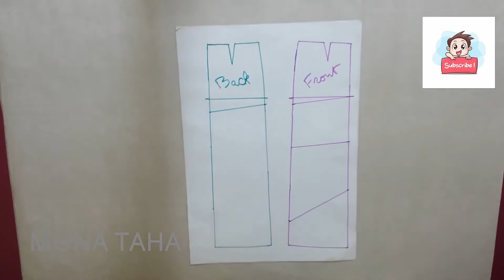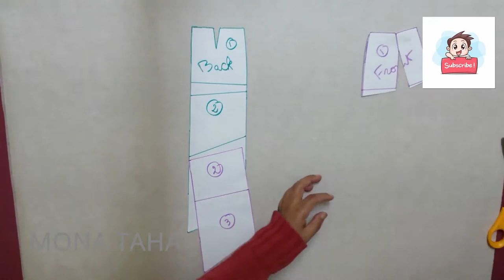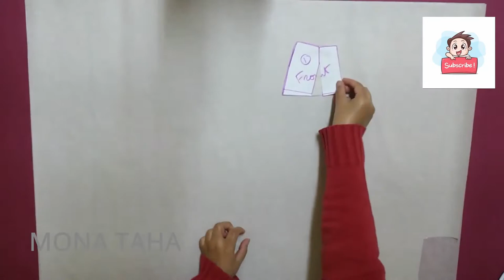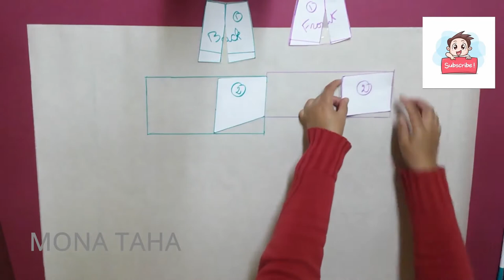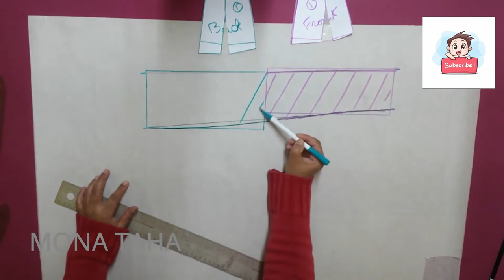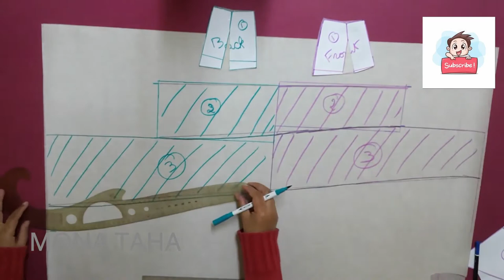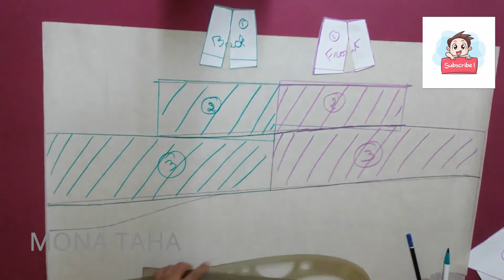HOW TO MAKE REEM ACRA FULL LAYER SKIRT,STEP BY STEP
MORE SKIRT TO MAKE:
* Fashion Design Ruler Set- French Curve Sewing Tool
* Paper White Sketch and Trace Roll
*2 Pcs Tracing Wheel Sewing Tool